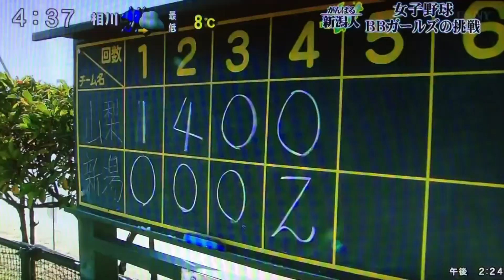【女子野球】長谷川玲奈11歳その正義感も大谷翔平を魅了した始球式も全てここから【新潟代表BBガールズ】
大谷翔平を始球式で魅了した長谷川玲奈の原点がここに！
女子野球の発展を目指して小学生で構成されるBBガールズ5期生として選抜された長谷川玲奈
当時TeNYで特集されたものを長谷川玲奈が映っている部分を中心に編集
周りの子より体は小さくとも負けん気の強さで練習に励み人一倍悔し涙を流す
中学に上がっても男子に混じりセカンドでレギュラーを掴み取った野球少女

女子だって野球がしたい！そんな女の子の気持ちを無駄にしないために新潟県女子野球連盟は活動しています
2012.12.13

■長谷川玲奈1st写真集「一瞬の光」発売中
■2018BBMベースボールカード2ndバージョンに長谷川玲奈始球式カード封入（ベースボール・マガジン社）